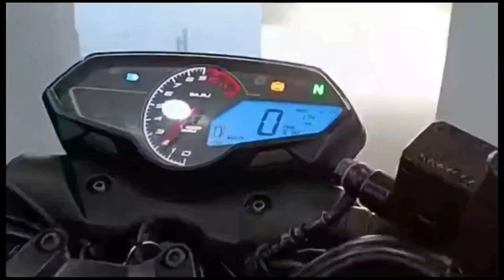New Bajaj Pulsar N160 | Price | Walkaround and Quick Review | Moto VLogger Vijay Thapa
New Bajaj Pulsar N160 | Price | Walkaround and Quick Review | Moto Vlogging Vijay Thapa